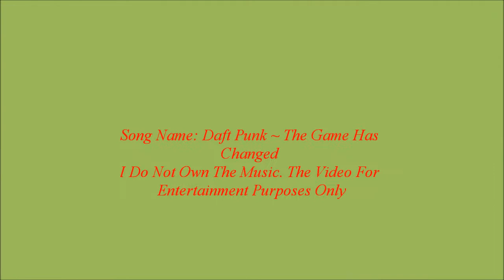Transformers: The Game Stunt Montage ~ (PS2) ~ (HD)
This Is The First Stunt Video Of Transformers: The Game.